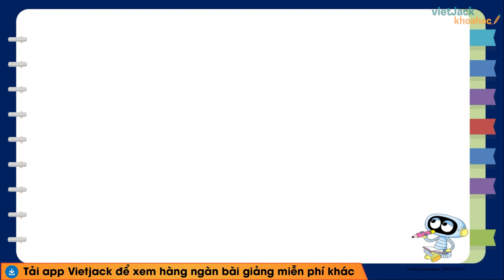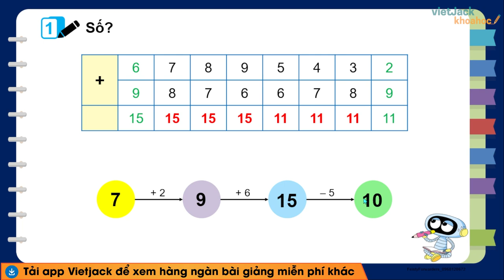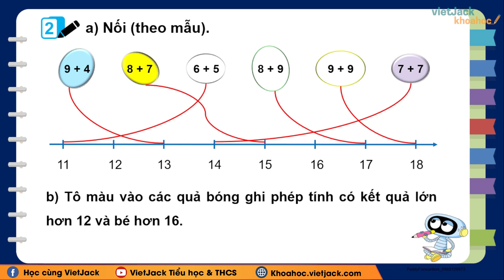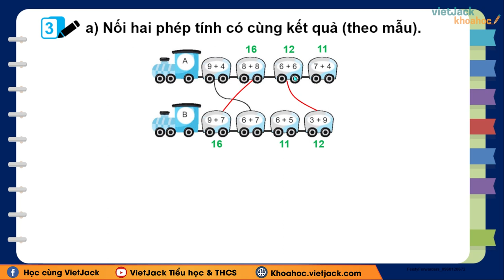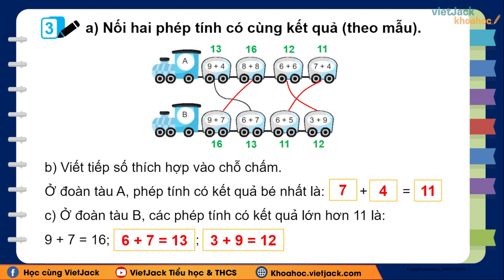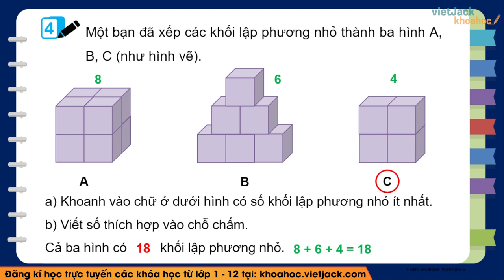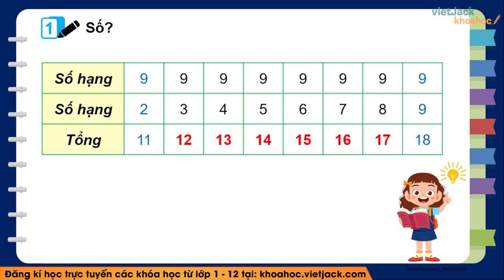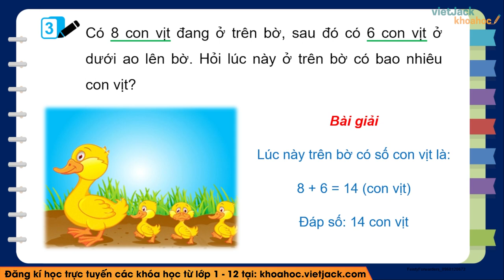Vở bài tập Toán Lớp 2 Bài 10: Luyện tập chung - trang 40, 41, 42 Tập 1 | Kết nối tri thức (HAY NHẤT)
Luyện tập chung là bài học quan trọng trong quyển Vở bài tập Toán lớp 2 trong bộ sách Kết nối tri thức. Trong bài giảng này, cô sẽ giúp các em giải tất cả các bài tập trọng tâm nhất bài học. Các em chú ý theo dõi bài học cùng cô nhé !